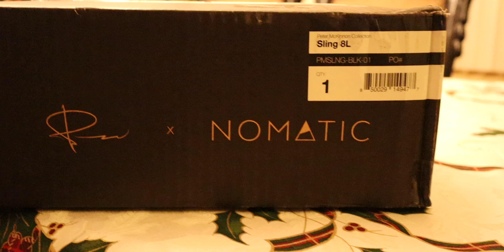POV Street Photography (Vlogmas Day 11)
Hi everyone!! Wanted to try taking some pictures today, hope you guys enjoy:)